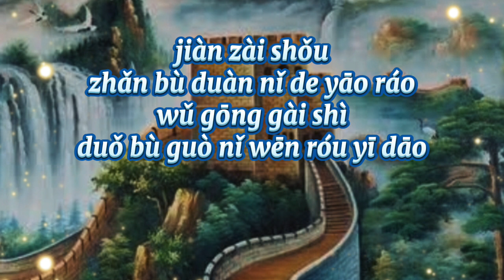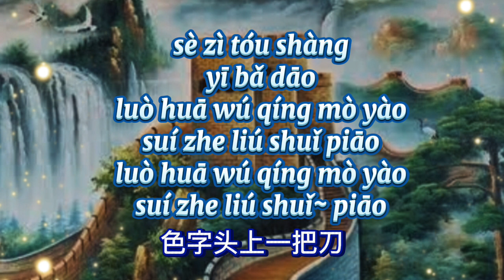王琪《美人关》wang qi ~Mei ren guan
王琪《美人关》
wang qi ~Mei ren guan